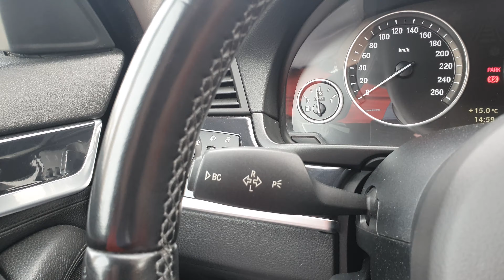DUSTER 2023 1.3 TCe 150 EDC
📷► Camera 2 • Canon m50
🚗► Masina • DUSTER 2023 1.3 TCe 150 EDC